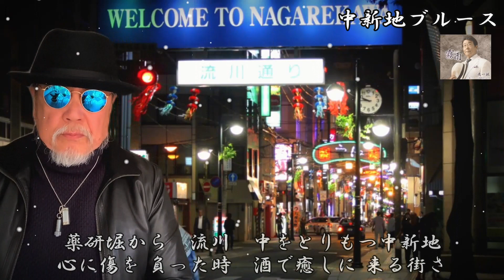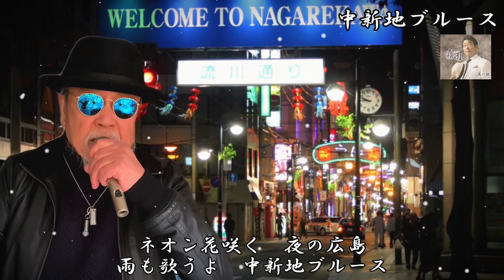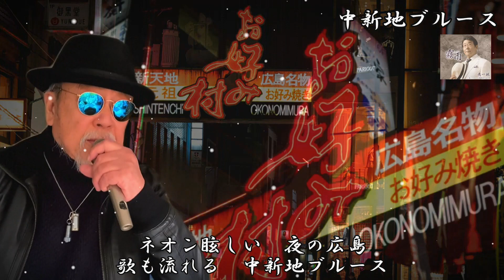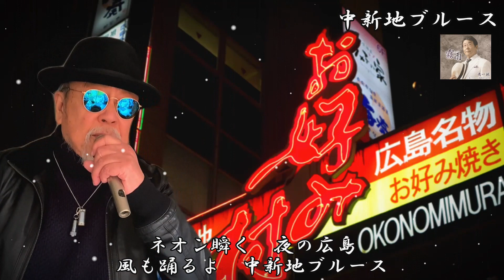《新曲》 中新地ブルース ／ 南一誠 ／ 藤三郎 2023年ラストソングです🎵 皆様良いお年をお迎えくださいネ❣️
2023年12月20日　待望発売中🩸
🎙️高音質（オリジナル・カラオケ）は『南一誠』トピック様にお借りしました

作詞 : 西田ただすけ　作曲 : 実輝長良　編曲 : 矢田部正

🧣『霧雨』のカップリング曲

🖼自宅録音
💻編曲 yuuji